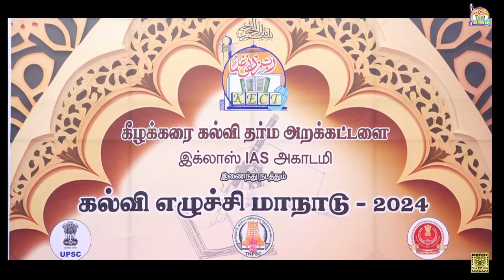KECT Abdul Basith